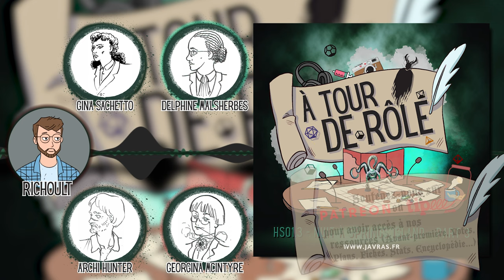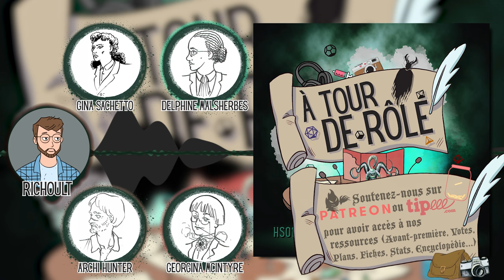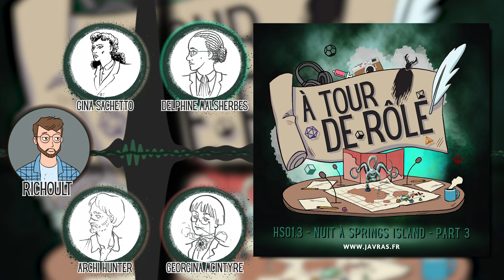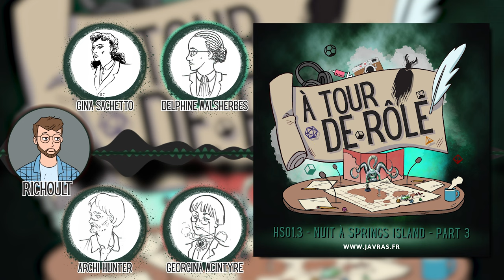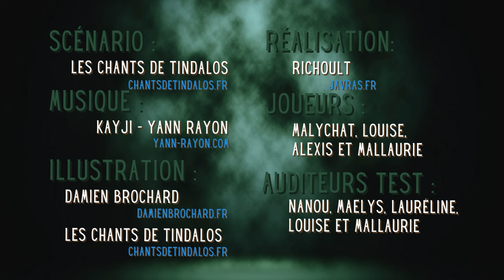Saga MP3 / Podcast - A Tour De Rôle – Horreur - Nuit à Springs Island - P.3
Avec Richoult, Malychat, Louise, Alexis et Mallaurie.
Musique de Kayji - @YannRayon

Google Podcast : Soon